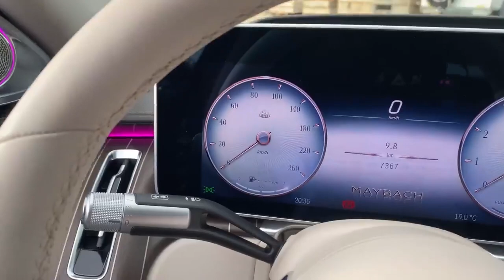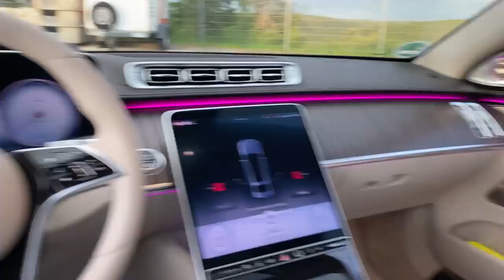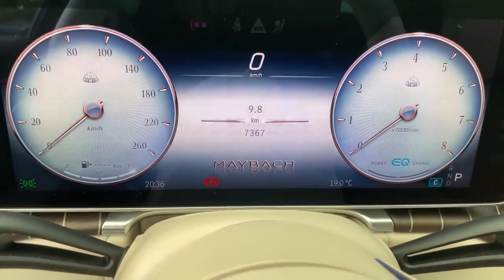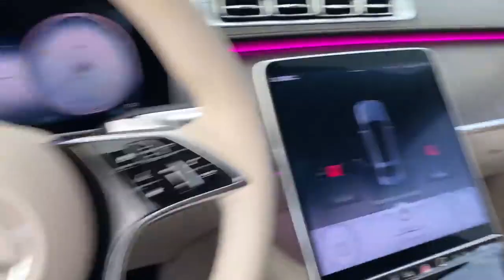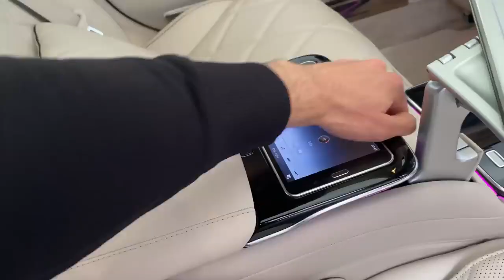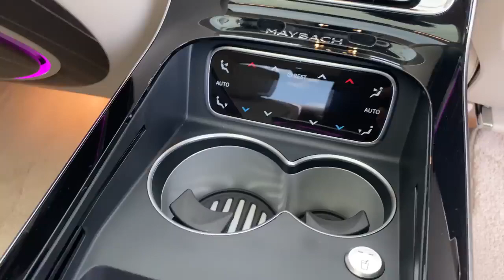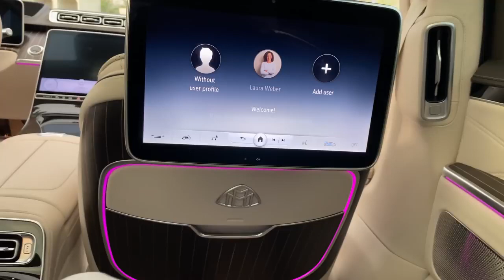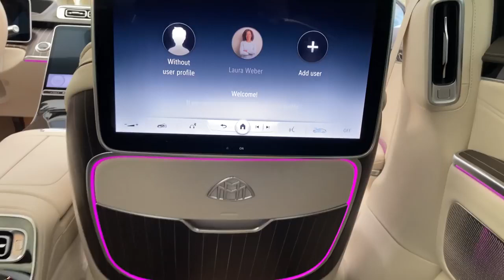2022 NEW MAYBACH S CLASS! The Most Luxurious S CLASS! Interior Ambiente Walkaround S580